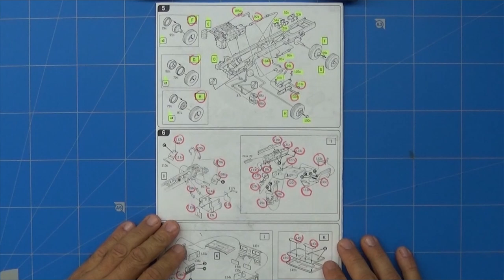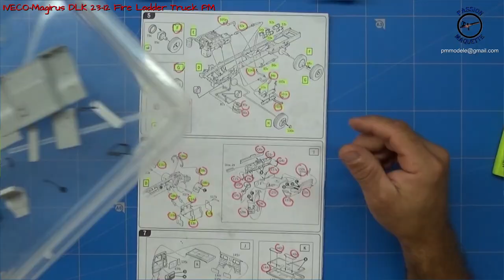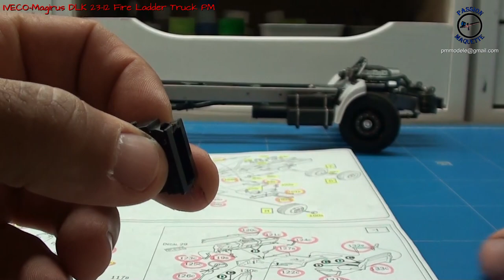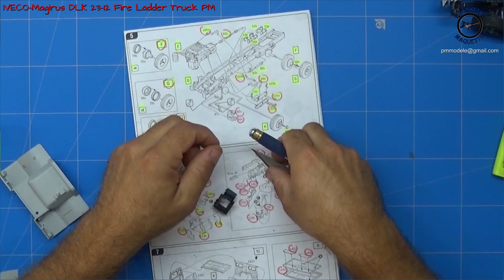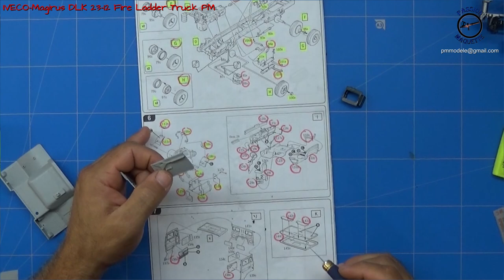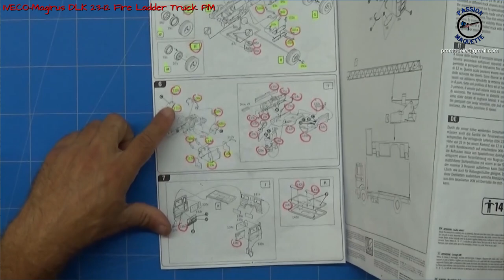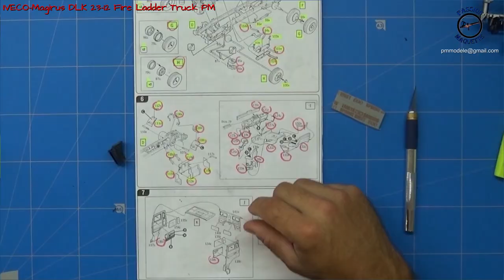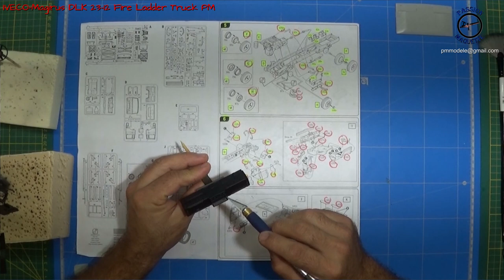#05 ivéco Magirus DLK26-12 de chez italeri